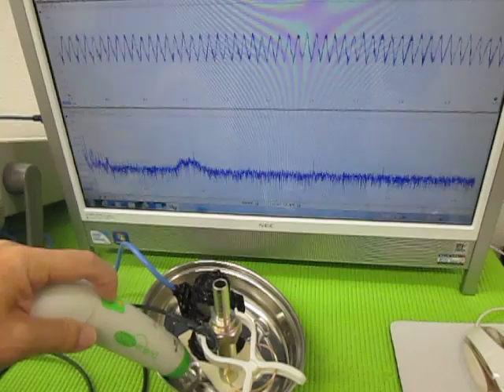オリジナル超音波プローブの「発振・制御」技術 ultrasonic-labo